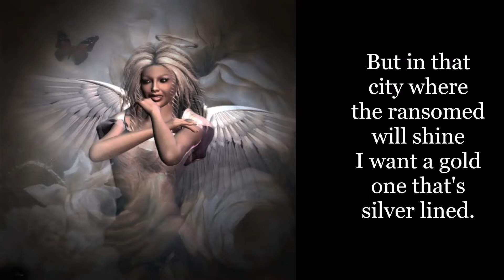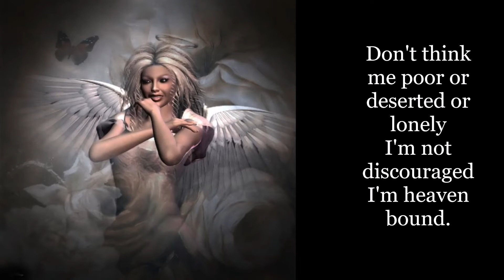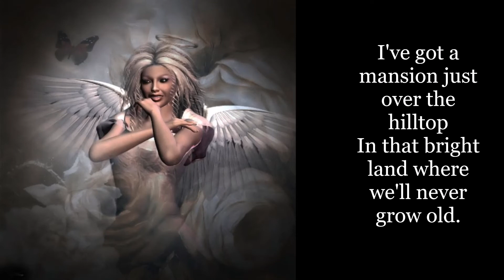Elvis Presley - Mansion Over the Hilltop (lyrics)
Kappale:  Mansion Over The Hilltop
Artisti:  Elvis Presley
Musiikintekijät:  Ira Stanphill

💖🕊️💖 Lyrics 💖🕊️💖

I'm satisfied with just a cottage below
A little silver and a little gold.
But in that city where the ransomed will shine
I want a gold one that's silver lined.

I've got a mansion just over the hilltop
In that bright land where we'll never grow old.
And some day yonder we will never more wander
But walk on streets that are purest gold.

Don't think me poor or deserted or lonely
I'm not discouraged I'm heaven bound.
I'm but a pilgrim in search of the city
I want a mansion, a harp and a crown.